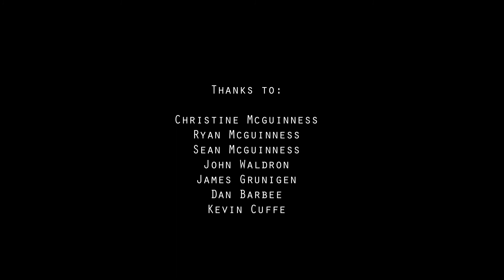The Lonely Wheel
The History of Wheel Barrow Trail Riding in Marin County